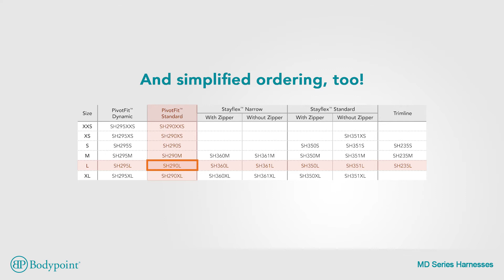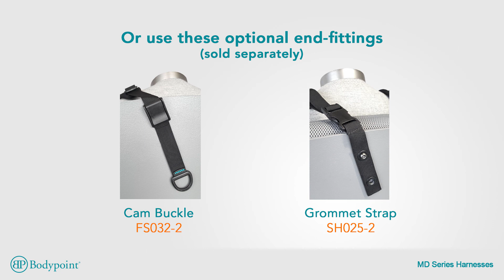Bodypoint | MD Series Harnesses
Bodypoint PivotFit™ and Trimline shoulder harnesses, along with Bodypoint Stayflex™ chest support now come with MD (multi-directional) Pull Straps. No need to choose in advance between front-pull and rear-pull — the versatile MD Pull Straps work both ways. Easily set up and change pull styles on the spot to adapt to individual user needs.

Please note: This video was created and published by Bodypoint.